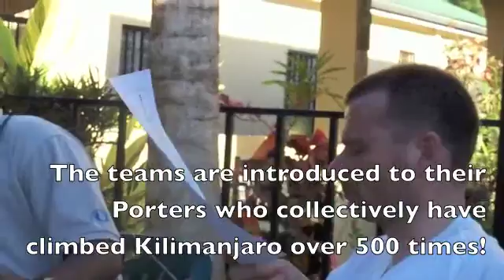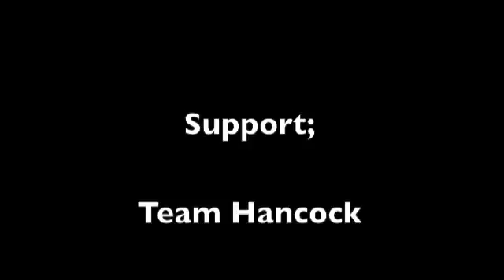Kili 4 Kids Briefing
The teams receiving there briefing in preparation for their ascent of Kilimanjaro stating the next day,